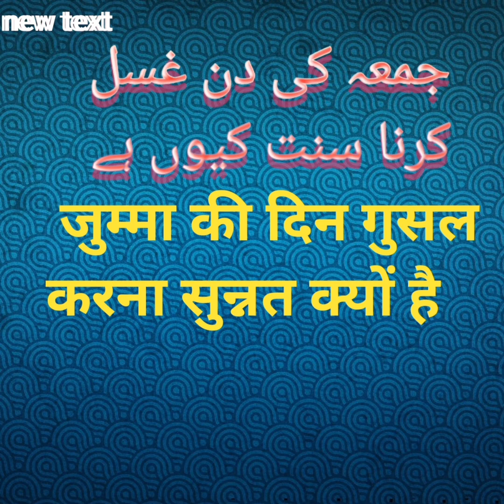Hazrat Maulana Mufti Allama Qasemi sahab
Bayan Hazrat Maulana Mufti Allama Qasemi sahab Deoband